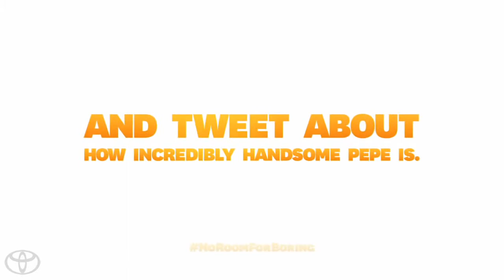Frenzy starring the Muppets 2014 Toyota Highlander